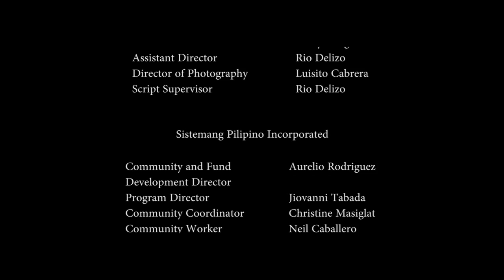Music & Hope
Documentary Film by Ravin Sogi